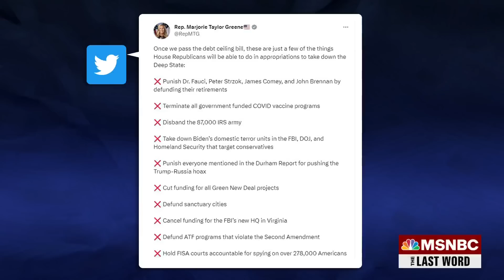Lawrence: The Biden debt negotiating team did an ‘incredibly good job’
The House of Representatives voted to eliminate the debt ceiling for two years. MSNBC’s Lawrence O’Donnell explains why that outcome was almost unimaginable a week ago because Republicans were behaving like Logan Roy’s spoiled children.